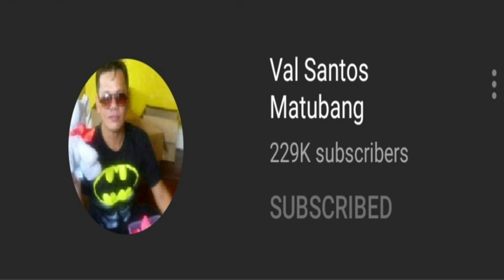VAL SANTOS MATUBANG AT ANG BAHAY NG KAMBAL SA BINATAGAN UPDATE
This video is all VAL SANTOS MATUBANG
edit own my own

VAL SANTOS MATUBANG lingap sa mahihirap